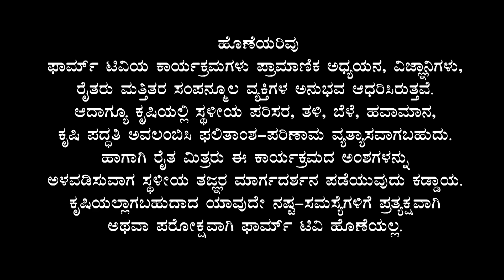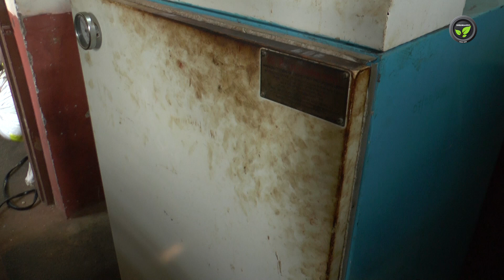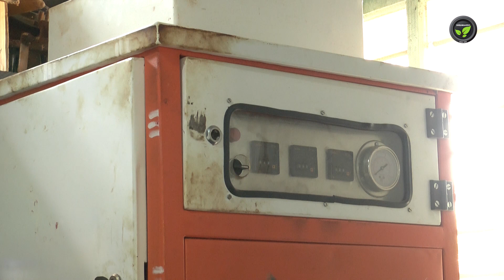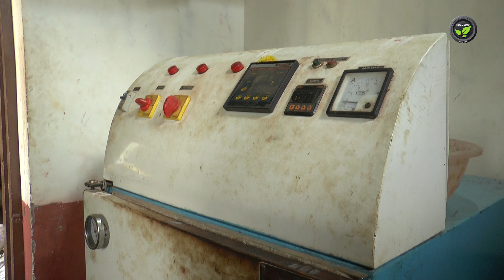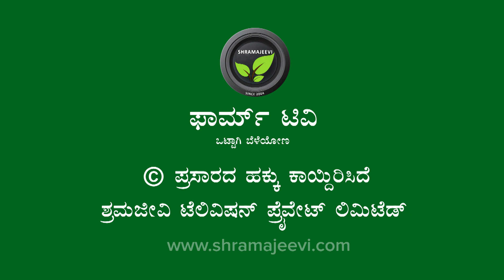ಶಿರಾದಲ್ಲೊಂದು ಚಿಕ್ಕ ಗೋಡಂಬಿ ಸಂಸ್ಕರಣಾ ಘಟಕ | Cashew Prossesing